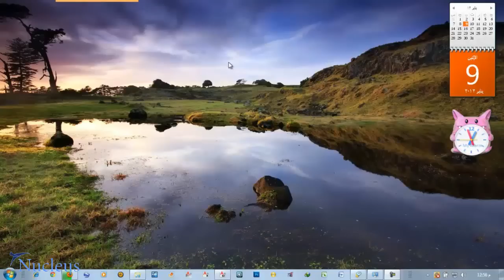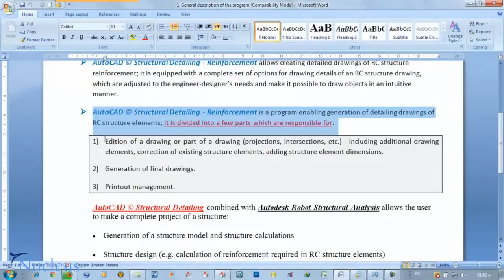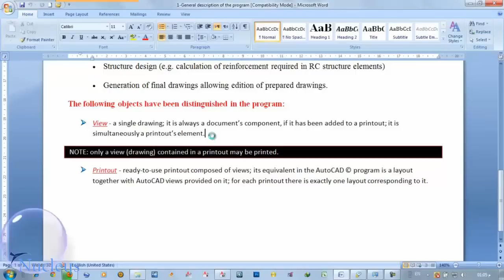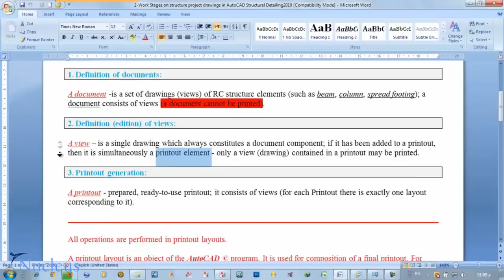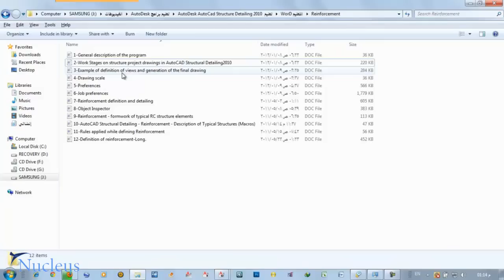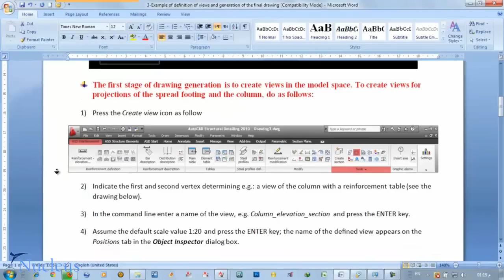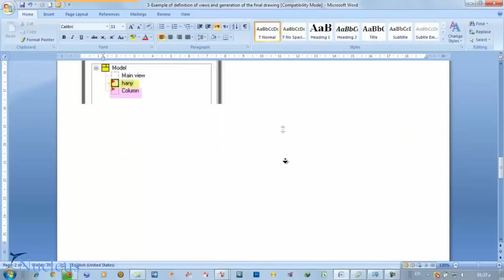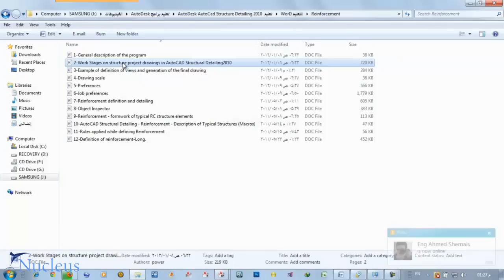ASD | 01 | Reinforcement General Description of the Program - Nucleus Academy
Through this free course AutoCAD® Structural Detailing which designed specifically for structural detailing and fabrication shop drawings. you will know the integrated tools within the familiar AutoCAD environment which enable you to carry your design intent through to fabrication shop drawing and construction